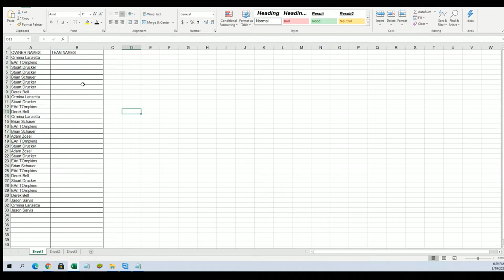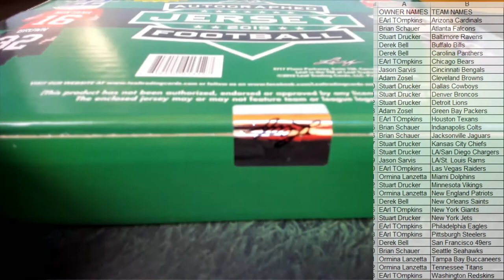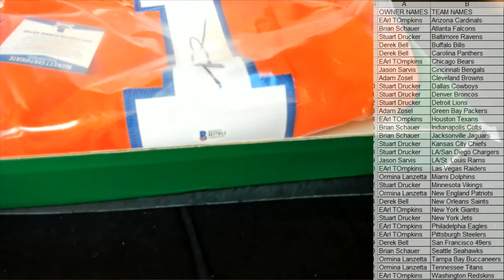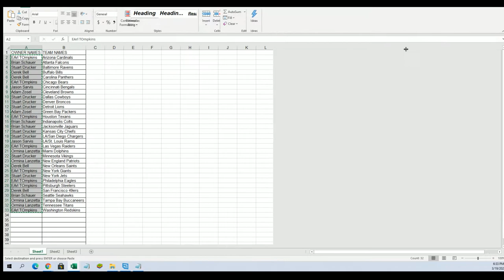2019 Leaf Autographed Football Jersey Edition Box ID 19LEAFJERS506